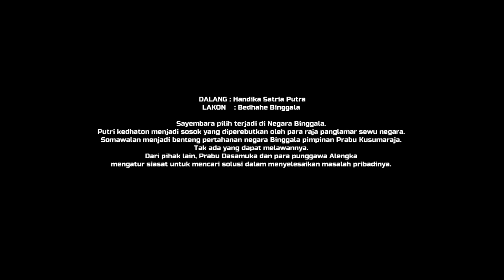UKK Pedalangan 2023 | Handika Satria Putra "Bedhahe Binggala"